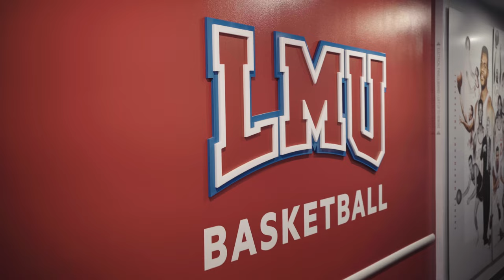On Location with Aarika Hughes and Stan Johnson